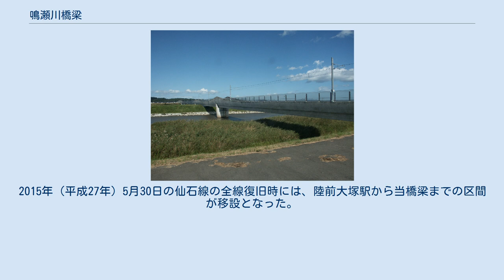鳴瀬川橋梁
鳴瀬川橋梁（なるせがわきょうりょう）は、宮城県東松島市野蒜字下山ノ坊と牛網字下西を結ぶ鉄道橋。
東日本旅客鉄道（JR東日本）仙石線の野蒜駅と陸前小野駅の間にあり、一級河川 吉田川と鳴瀬川を跨ぐ単線電化の橋梁である。
2000年（平成12年）6月完成。
プレストレスト・コンクリート構造下路桁のフィンバック橋という珍しい構造をしている。
 鳴瀬川橋梁ではこの方式を世界で初めて採用した。
 なお、フィンバックが橋梁断面の両側についているため、その部分は防風用の柵の代用となる。
鳴瀬川橋梁は、フィンバックが低い箇所にも別途防風柵を取り付け、強風による鉄道の乱れを大幅に減少させた。
 1999年（平成11年度）土木学会田中賞・日本コンクリート工学協会作品賞、2001年（平成13年度）土木学会デザイン賞優秀賞を受賞している。
 仙石線は、1944年（昭和19年）戦争遂行のための戦時買収私鉄指定により買収された宮城電気鉄道が敷設した路線である。
現地は西側に吉田川、東側に鳴瀬川が平行して流れ、その川幅は合わせて約430 m（メートル）あった。
宮城電鉄は1928年（昭和3年）、ここに3径間の吉田川橋梁、22径間の鳴瀬川橋梁を建設した。
どちらもデックガーダー形式といい、鉄桁の上を列車が通る、いわゆる鉄橋である。
 時は流れ、建設省（現国土交通省）による河川改修事業により、吉田川及び鳴瀬川の堤防等は着実に整備されたが、この橋梁周辺は未着手の状態が続いた。
そのため、河川幅の狭隘部となっており、洪水の危険性が高まる地点となっていた。
そこで河川改修事業の一環として吉田川・鳴瀬川橋梁の架け替えが決定し、約200 m下流に新橋梁を建設してルートを変更することになった。
 また、橋梁付近は強風が吹きやすい地点であり、デックガーダー形式は吹きさらしの構造のため、鉄道の運休・遅延もたびたび発生した。
そのため、新橋梁には、強風対策が求められた。
 2011年（平成23年）3月11日に発生した東日本大震災では、コンクリート構造物に直接の被害は無かったが、支承の一部が石巻寄りに変形した。
2015年（平成27年）5月30日の仙石線の全線復旧時には、陸前大塚駅から当橋梁までの区間が移設となった。